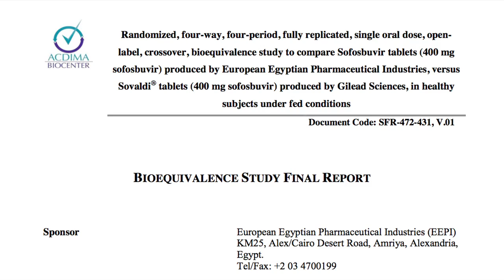How Egypt came to treat over 1 million patients with Hepatitis C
Dr James Freeman talks with Dr Sherine Helmy from European Egyptian Pharmaceutical Industries about how Egypt and EEPI came to be leading the world in the treatment of Hepatitis C.